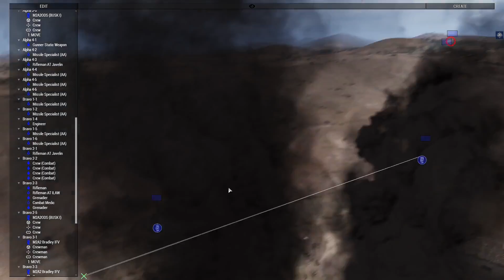KP Liberation Altis - [Ep 5] Ffestiona [SP] [Arma 3]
Clearing the path and setting up for Athira and an approach to the airport.